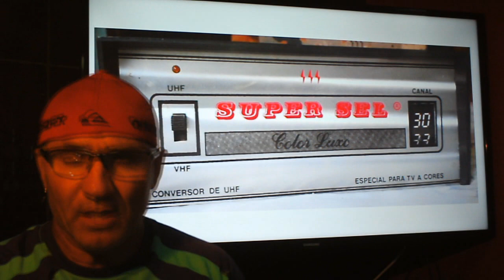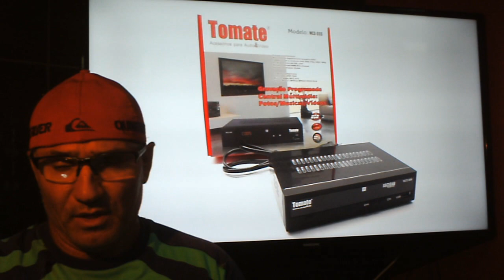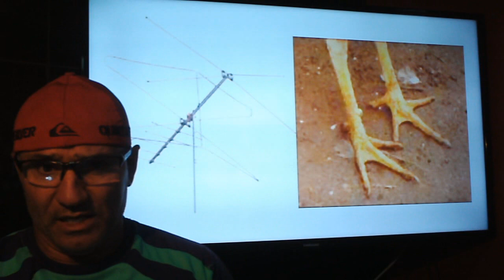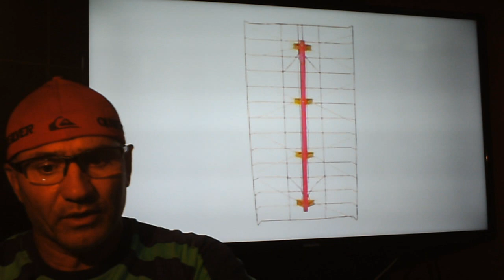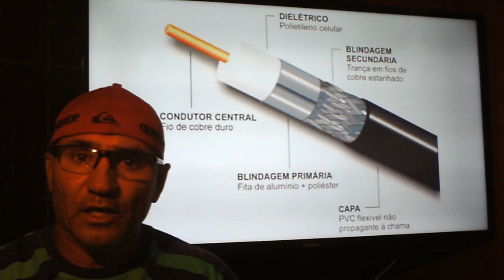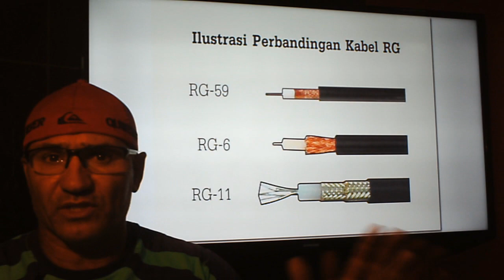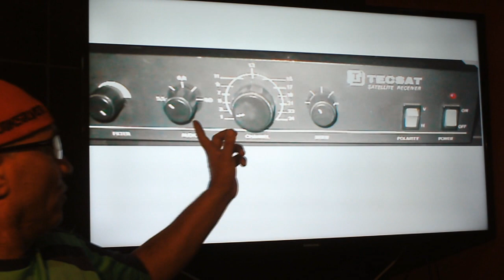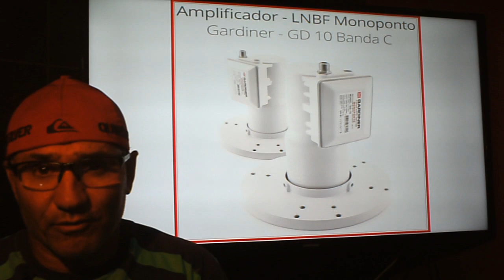A Evolução da Antena e Transmissão